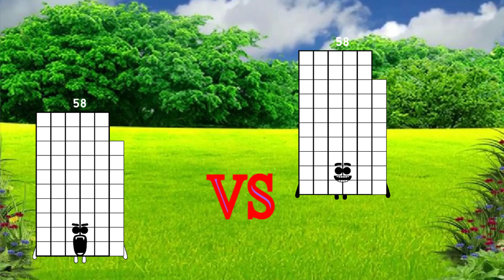Official UncannySwappedblocks Band (51-100) VS Uncannyblocks Band Virus Different...Who win??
Credit to ChrisHouse, -VTLC- , CSTTPCGE450, thanks my idol very much.